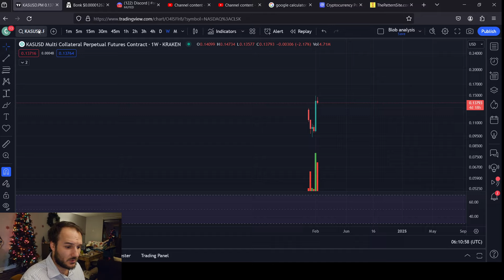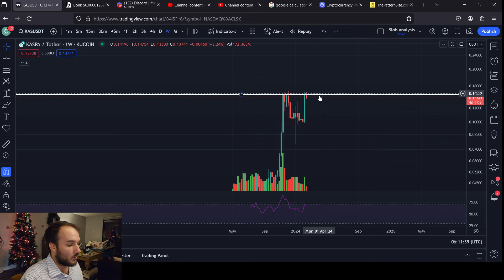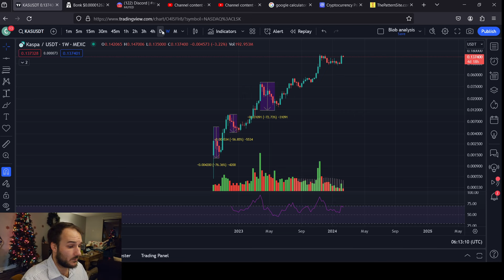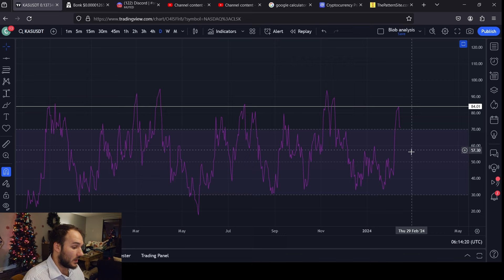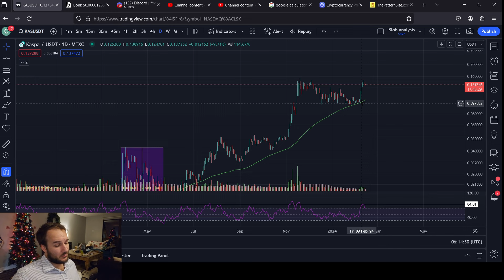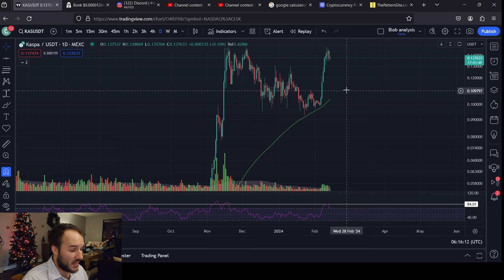KAS Kaspa Price Predictions